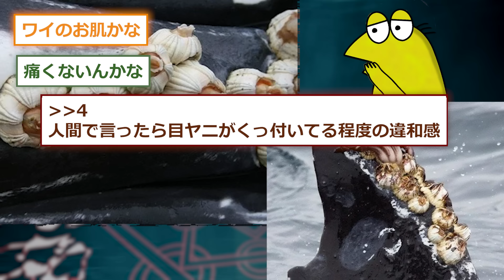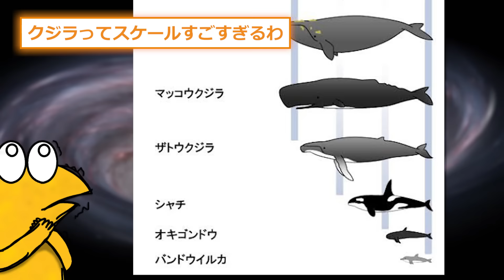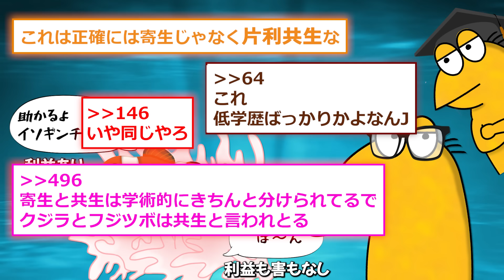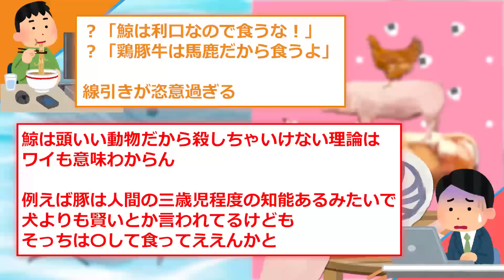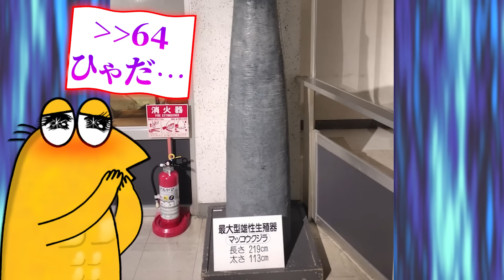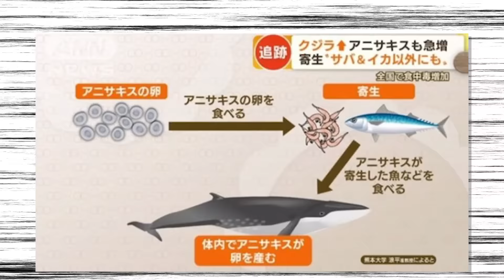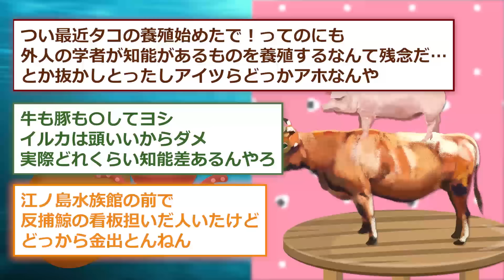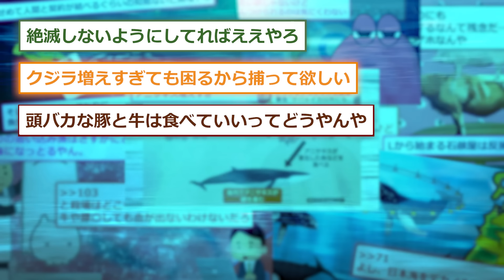【寄生】クジラ「ｼﾃ…ｺﾛｼﾃ…ﾓｳｺﾛｼﾃｸﾚﾒﾝｽ……」→【2ch面白いスレ】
2ch面白いスレを紹介！